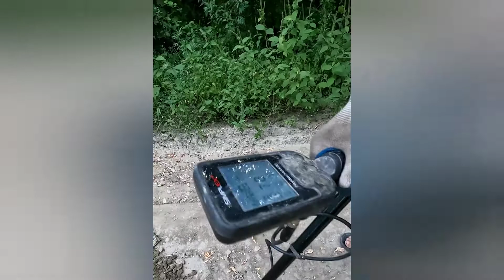В поисках советских монет, проверяем сигнал металлоискателя на старой дороге